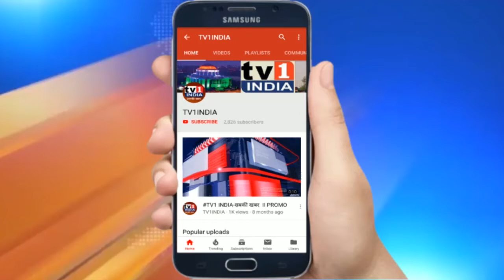मजदूरों की पुकार- भूखमरी से बचा लो सरकार | LockDown नहीं हटा तो फूटेगा गुस्सा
Lockdown हटाओ वर्ना भुखमरी से मर जाएंगे | मजदूरों और व्यापारियों का फूटा गुस्सा | UNLOCK INDIA
4 महीने से अधिक के लॉकडाउन को लेकर अब मजदूरों और दुकानदारों की पीड़ा आक्रोष में बदलने लगी है. मुंबई से लेकर महाराष्ट्र के हर शहर में अब आर्थिक संकट में फंसे मजदूर, दुकानदार, कर्मचारी खुल कर लॉकडाउन के विरोध में उतरने लगे हैं.
लॉकडाउन खोलो वरना भुखमरी से मर जाएंगे मजदूर | लंबे लॉकडाउन के खिलाफ देशभर में आक्रोश |